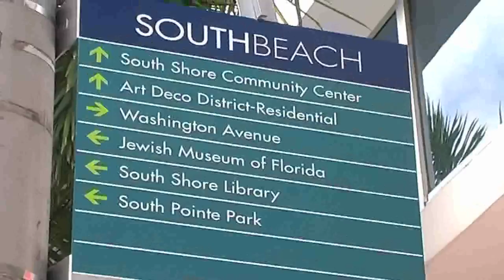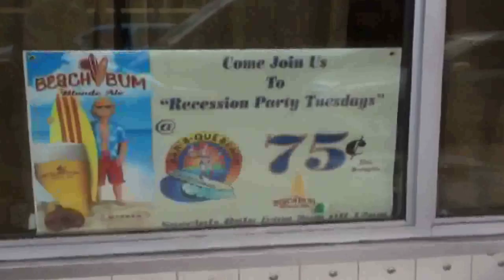Elezioni Usa la vittoria di Obama a Miami - 4 novembre 2008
andato in onda su Canale 11 a novembre 2008